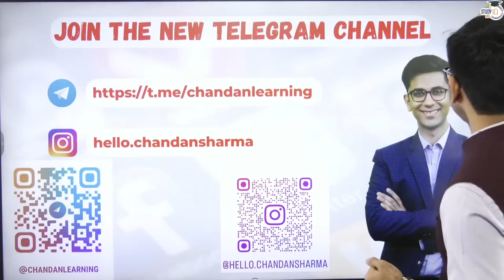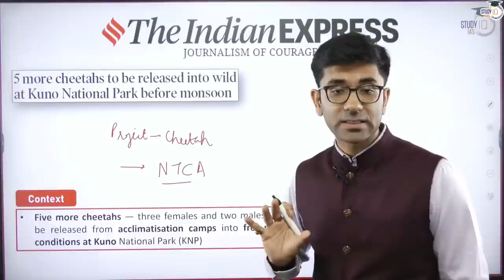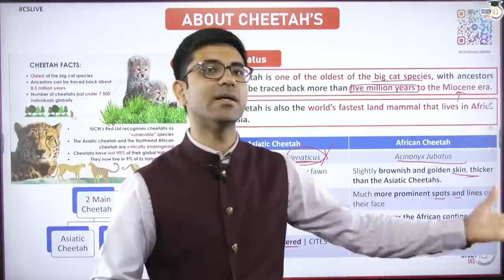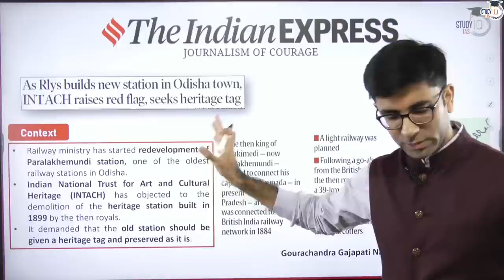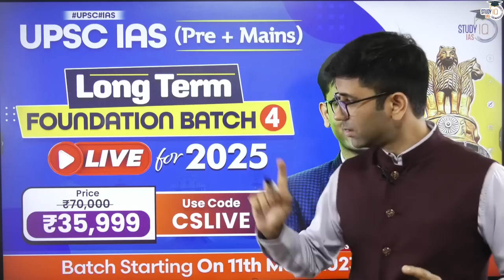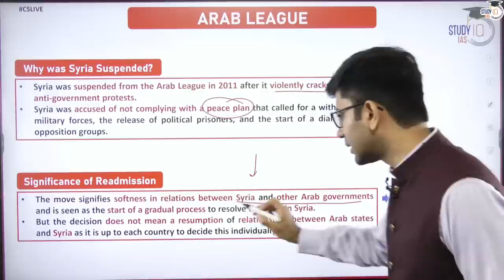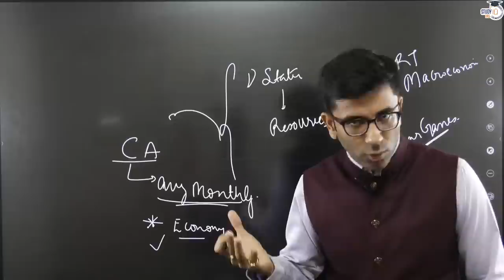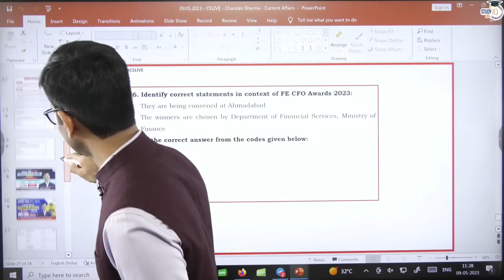Indian Express Editorial Analysis by Chandan Sharma 9 May 2023 | UPSC Current Affairs 2023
UPSC IAS LIVE Prelims to Interview (P2I) 2024 Batch 5 - join now

Batch Starting on 11th May 2023 | Batch Timing 6:00 PM

Batch Started on 21st April, 2023 | Timing - 1:00 PM